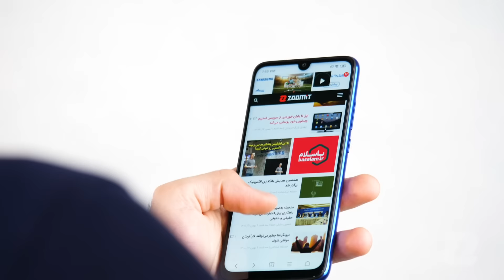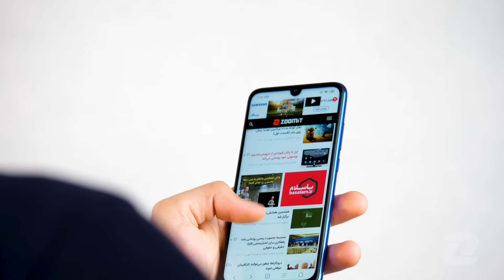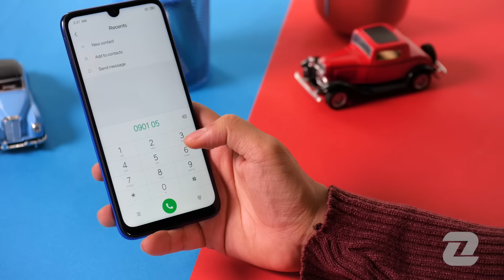Unboxing Redmi Note 7 / جعبه گشایی ردمی نوت ۷